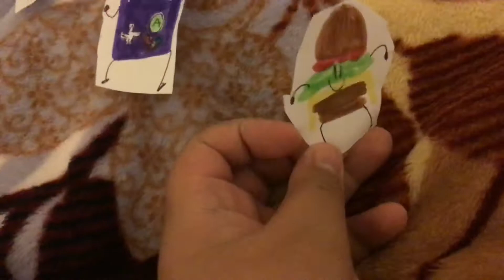Happy April fools day from OFF